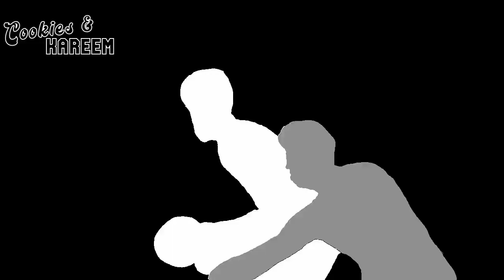Nikola Jokic Highlights | Grizzlies vs. Nuggets | 27th Oct 2023